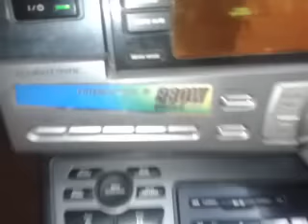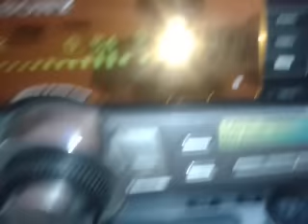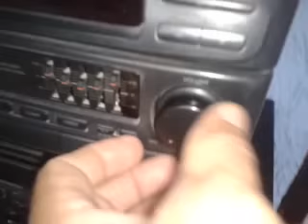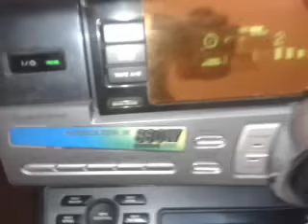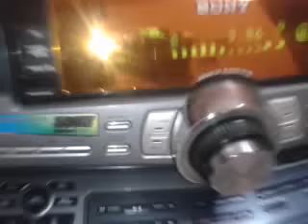Surpreendente Truque para Aumentar o Volume do Som Sony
veja como e simples aumentar a potencia de um aparelho de som
 bom pessoal no video tive que tirar o audio por conter erros e prejudicar o canal
assim que fazer um novo video coloco aqui-
bom segui aqui uma dica, vcs virao no video um som menor e o sony maior correto.
entao e so usar a saida de fone do menor na entrada ax do sony e juntar as potencias tipo fazemos com um mp4 ou um cd play ok agora vc ajusta o volume do maior para mais e regula no menor
para nao dar distorçao
-obs isso so finciona se o som menor tiver saida de fone e o maior entrada ax.